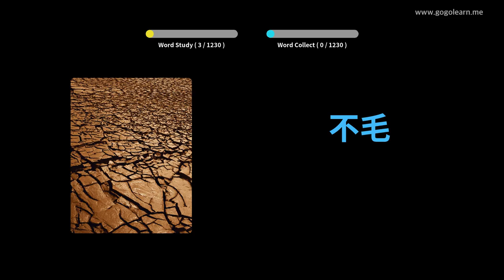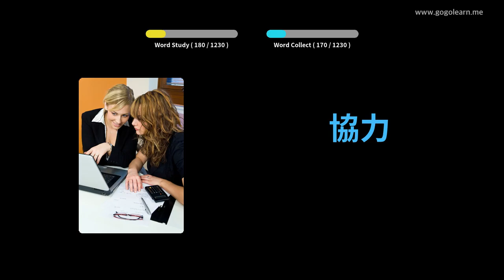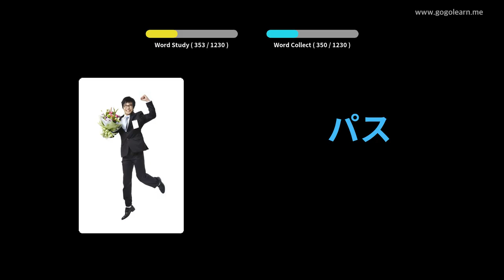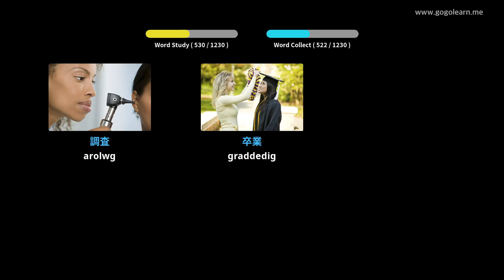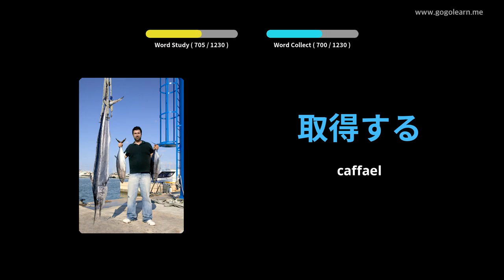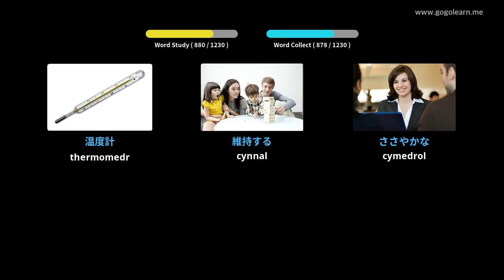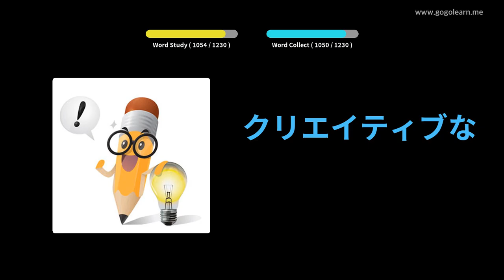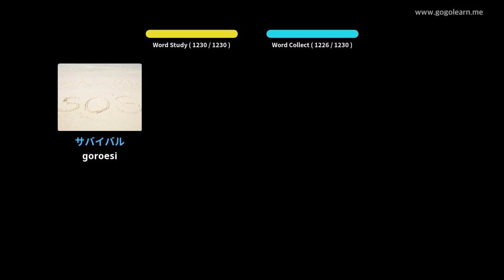Myfyriwr Geirfa Japaneaidd | Golearn